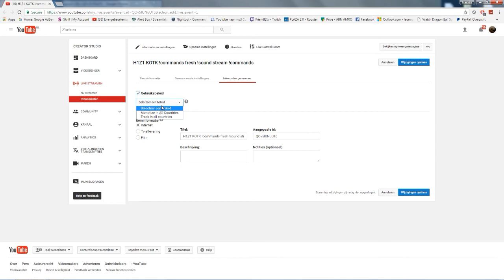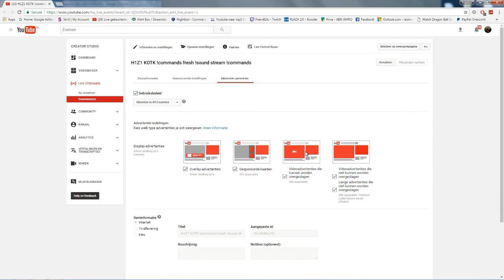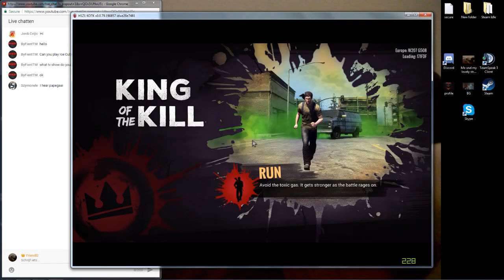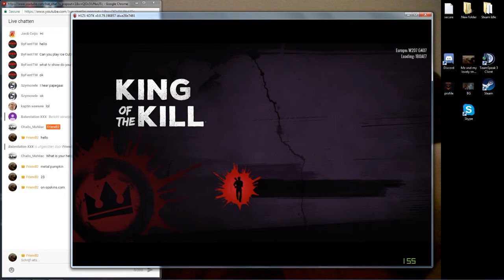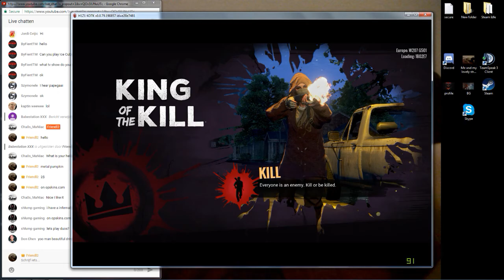H1Z1 KOTK !commands fresh !sound stream !commands